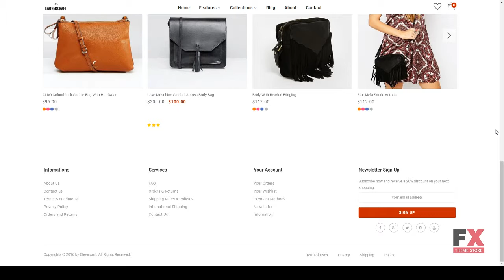Leather - Responsive Fashion Shopify Theme Malcolm Ara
Columns 4+

 Layout Responsive

 Tags bag, barber, computer, cosmetic, fashion, furniture, glasses, handmade, interior, jewelry, kids, leather, lingerie, outdoor, sport